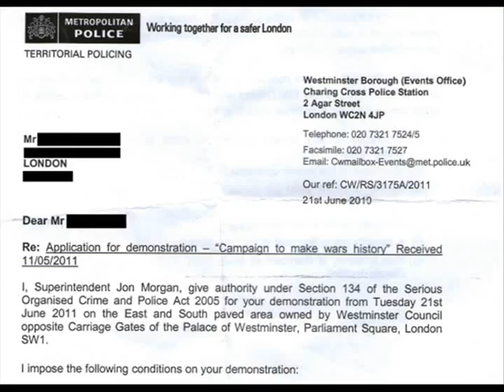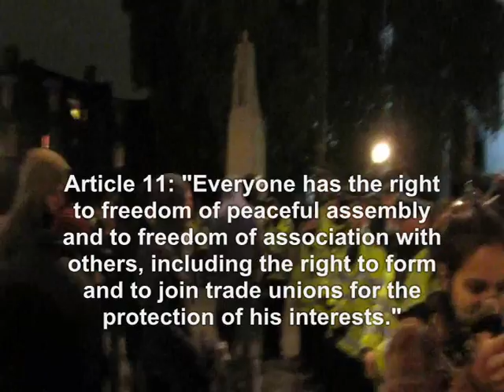Police Kettle around Occupy LSX protestors - Parliament Square - November 5, 2011